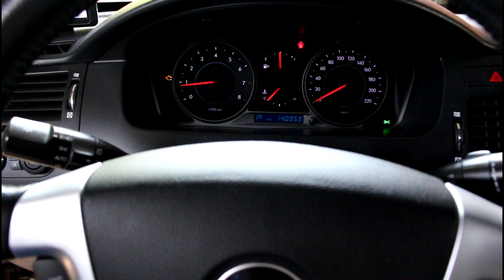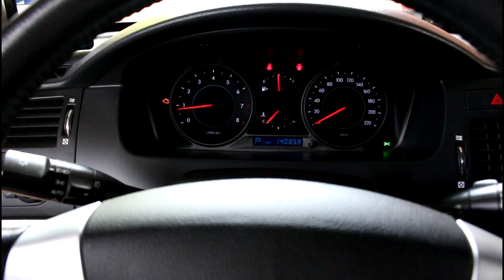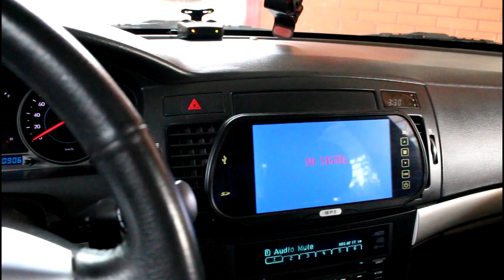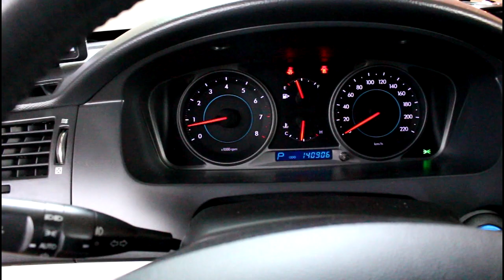Chevrolet Epica Шевроле Эпика 2011 года Заглушил клапан EGR